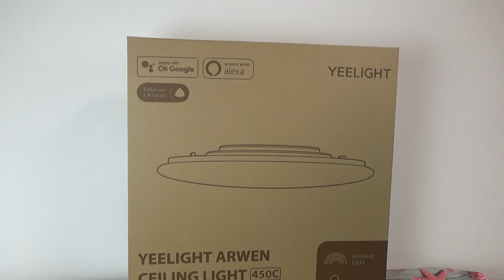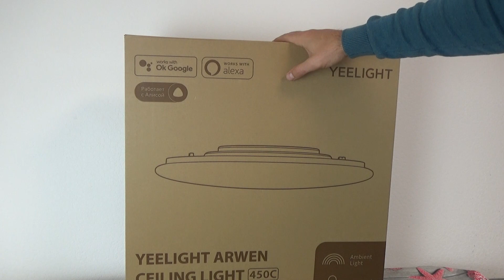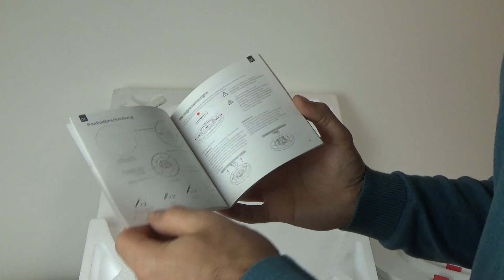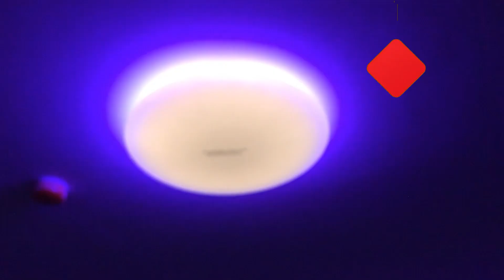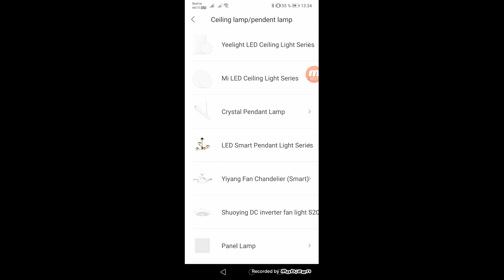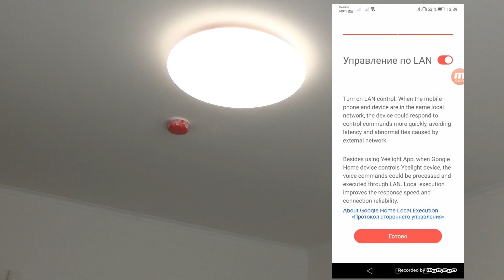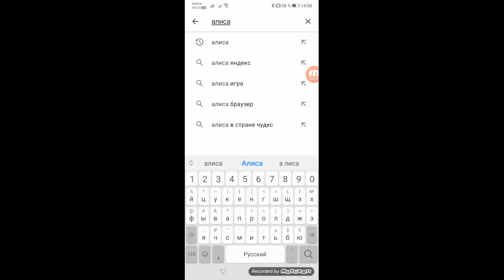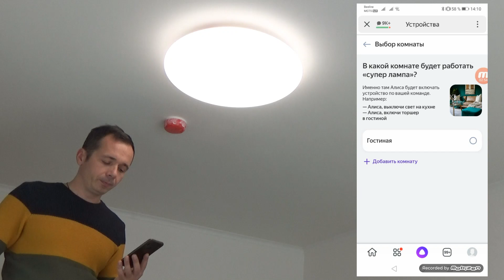Yeelight Arwen 450c/550s от Xiaomi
Сравнение светодиодных ламп Yeelight 450c/550s от Xiaomi

00:00 Приветствие
00:58 Характеристики Yeelight 450c/550s
06:28 Монтаж ламп Xiaomi Yeelight Arwen 450c/550s
07:29 Обзор освещения от лампы Yeelight Arewen 450c
08:50 Подключение к приложению Yeelight
11:20 Подключение к яндекс Алисе
12:38 Переключение лампы на Yeelight Arwen 550s
13:14 Обзор освещения от лампы Yeelight Arewen 550s
14:27 Подведем Итоги